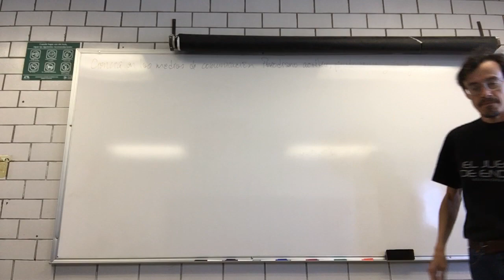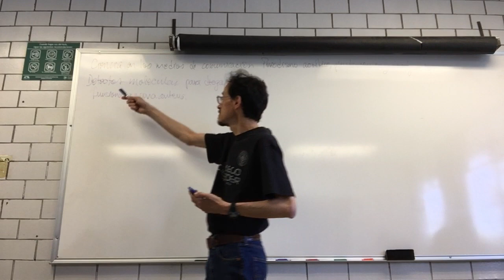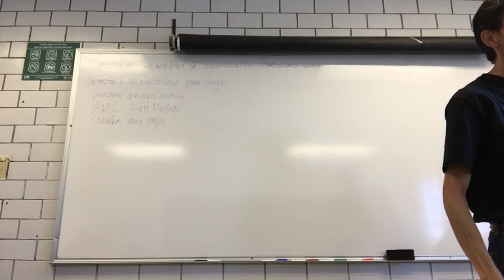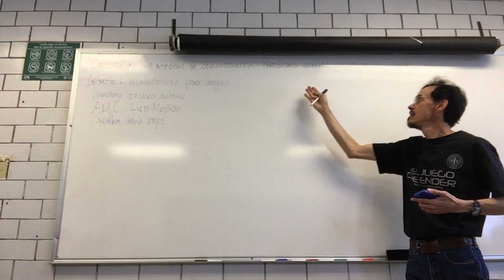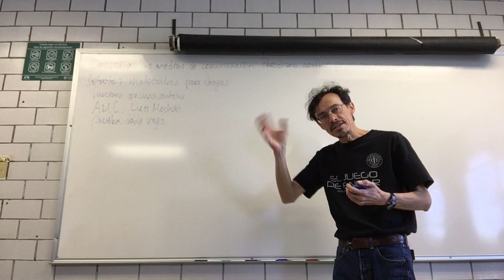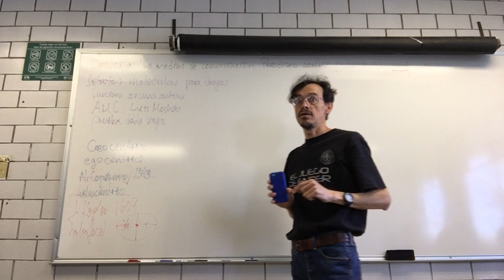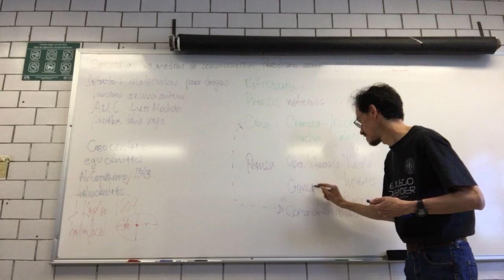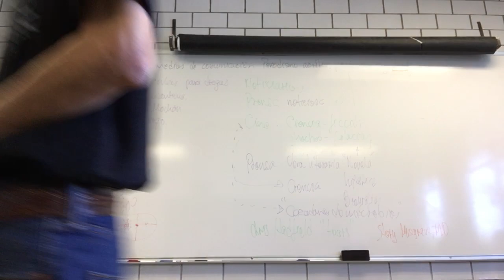Ciencia en los medios de comunicación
13 de noviembre
Ciencia en los medios de comunicación. Periodismos acrítico, pseudociencia y divugación de la ciencia